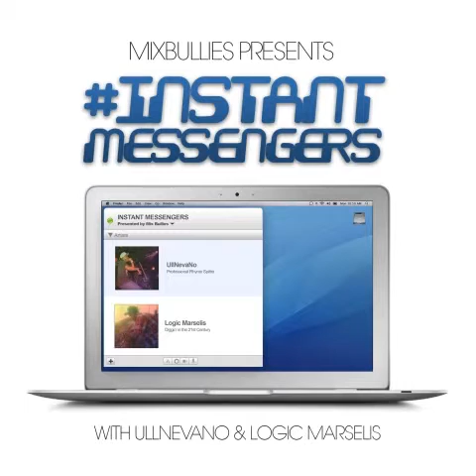UllNevaNo & Logic Marselis - Pity Party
from InstantMessengers EP